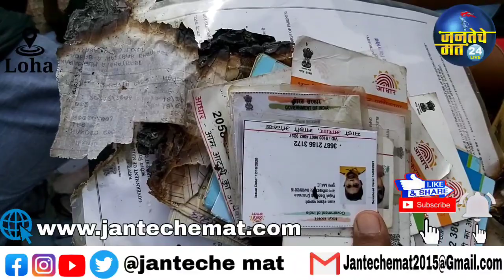Nanded घरगुती गॅसच्या स्फोट मुळे एका कुटुंबाचे घर उध्वस्त Loha नई आबादी येथील कुरैशी कुटुंब बालबाल